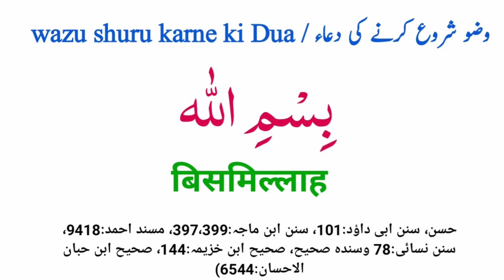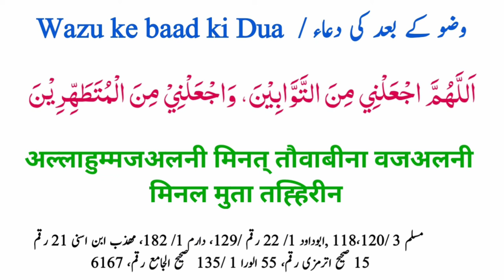Wazu ki Dua Ahle Hadees ka | Wazu se farigh hone ki dua | Wazu karne ka sahi tarika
about

इस विडियो में आप लोगों को वजू कि सही दुआ जान ने को मिलेगा अहले हदीस वजु कि दुआ हिन्दी में आप हजरात को अगर विडियो अच्छी लगी हो तो विडियो को लाईक और काॅमेंट करे

wazu ki dua ahle hadees Ka
wazu ki dua
wazu Ka tarika ahle hadees Ka
wazu Ka sunnat tarika
wazu karne ki sahi dua

waju karne ki sahi dua.

wazu karne ki sab se sahi dua.

wazu mai kitne farz hai
wazu mai kiya padha jata hai.

sirf wazu ki dua.

Jane wazu kj dua.

Jane wazu ki dua ahle hadees ki.

wazu karne ki dua in hindi .

wazu ki sahi  dua in hindi

wazu ka new tarika .

wazu mai kitne sunnat hai.

wazu shuru karne ki dua.

wazu ke baad ki dua.

wazu mai kitne dua hai.

wazu ki dua in hindi

namaz ki liye wazu karna farz hai.

waju ki dua in hindi.

wazu karne ka asan tarika.

wazu ki dua in bangla.

ahle hadees wazu ki dua.

wazu ki dua seekhe hindi mai

ahlehadees_ wazu_ki_dua